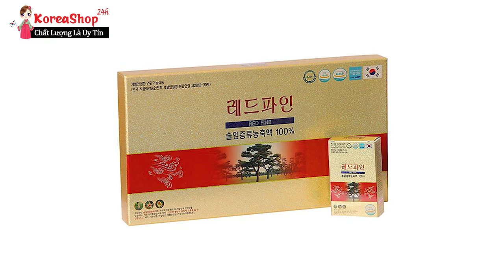Tinh dầu thông đỏ Hàn Quốc Red Fine - Chia sẻ của anh Thắng ở TP Bắc Ninh sau khi sử dụng .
Đặt Mua Tinh dầu thông đỏ Hàn Quốc Red Fine tại
Sau1 thời gian sử dụng , Koreashop24h đã liên hệ với khách hàng để xin cảm nhận về chất lượng sản phẩm Và đã nhận được những phản hồi rất tích cực , tình trạng bệnh đã được cải thiện nhanh chóng . Nhìn thấy nụ cười vui vẻ trên môi của khách hàng khiến cho Koreashop càng có thêm động lực để phát triển và mang tới những sản phẩm tốt nhất từ Hàn Quốc đến tay của người sử dụng .  Xin chân thành cảm ơn tất cả những khách hàng đã ủng hộ Shop trong thời gian vừa qua .

0O0
0O0
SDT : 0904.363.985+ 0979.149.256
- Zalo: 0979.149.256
- Facebook : Siêu Thị Hàn Quốc - 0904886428
- Địa chỉ : Số 2 Ngõ 79 Thụy Khuê - Tây Hồ - Hà Nội